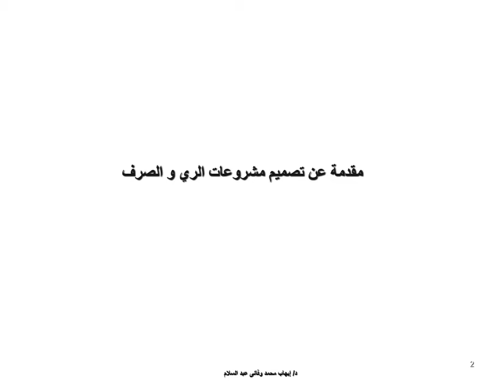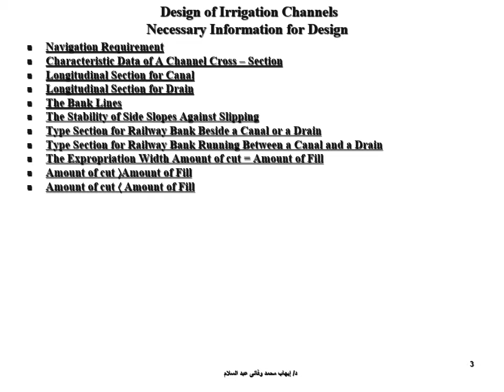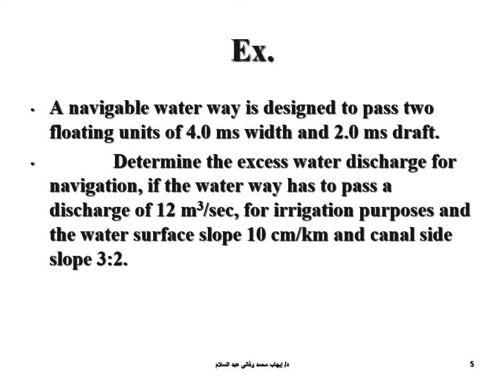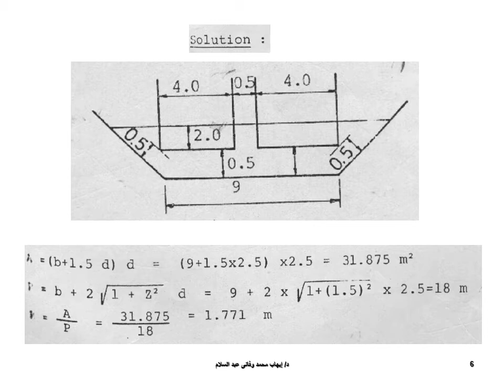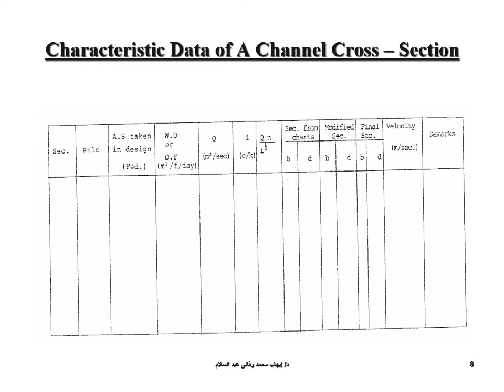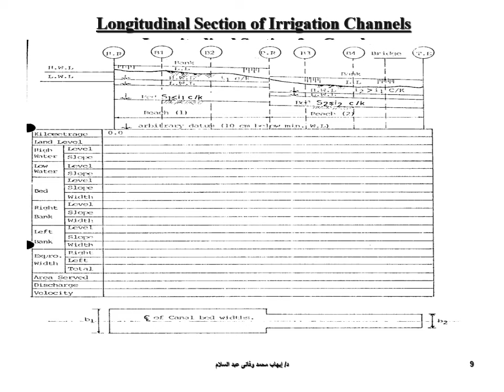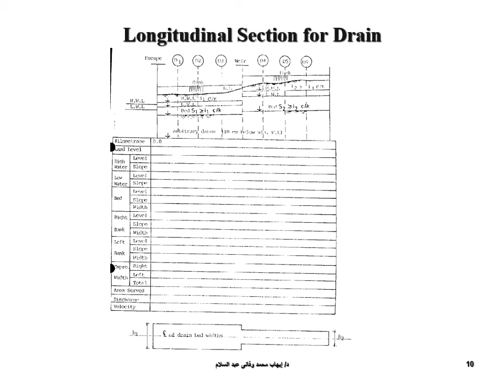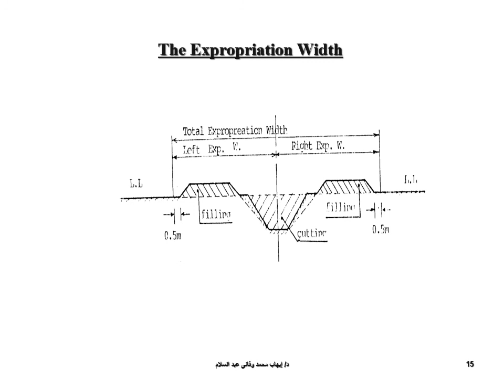8 6 Design of canal and Drain cross section